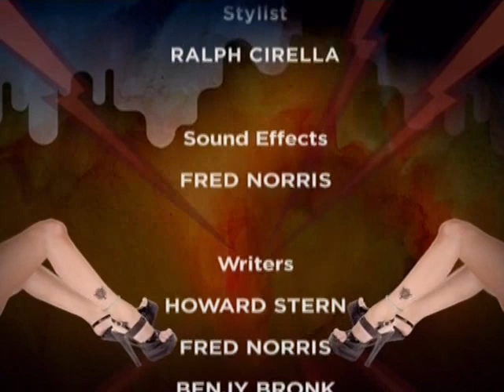jewgene fights a bigger loser than teddy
Andrew Dice Clay wannabe fights with a man with a ponytail, who OWES a heroin addict $7.5k